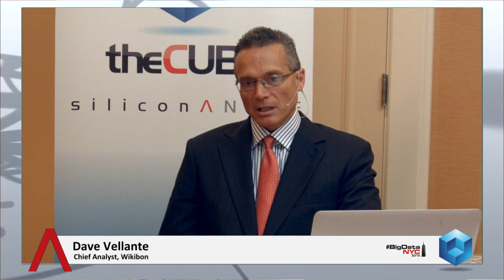Jagane Sundar - BigDataNYC 2014 - theCUBE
Jagane Sundar, WANdisco, at BigDataNYC 2014 with Dave Vellante and Jeff Kelly